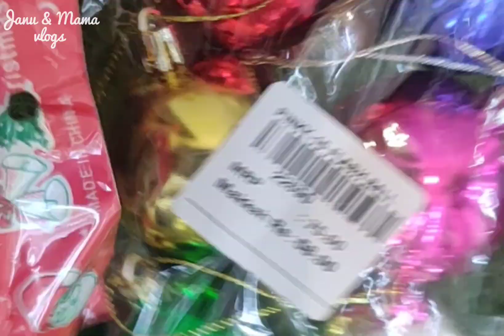DIY Christmas tree in Malayalam